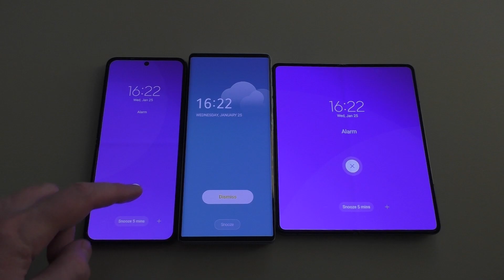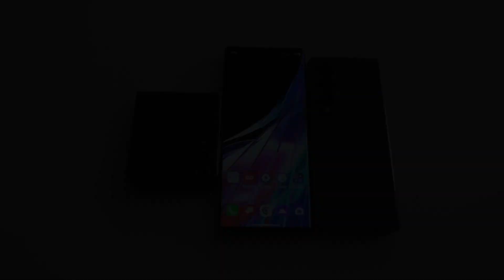Alarm Clock Time Samsung Galaxy Z Flip 4 & Z Fold 4 & LG Wing